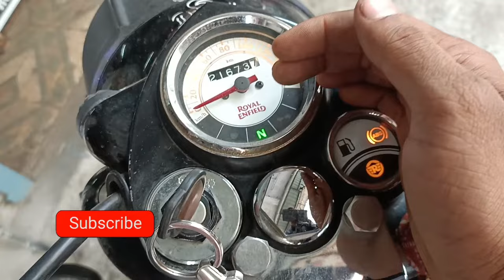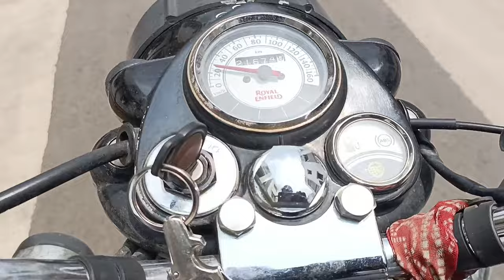Royal Enfield Abs Problem Solution | ABS Disc Brakes problem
Shreenathji auto Parts And Garage Surat  👍

Music us :- Ncs music used